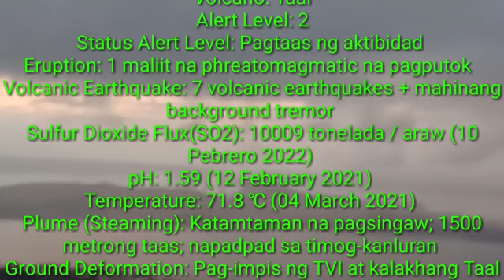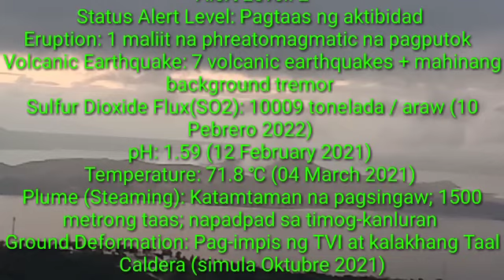🇵🇭 TAALVOLCANO NAKAPAGTALA NG PHREATOMAGMATIC EXPLOSION